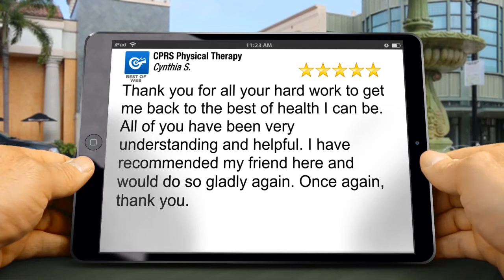CPRS Physical Therapy Harrisburg Perfect Five Star Review by Cynthia S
New Review

Thank you for all your hard work to get me back to the best of health I can be. All of you have been very understanding and helpful. I have recommended my friend here and would do so gladly again. Once again, thank you.

CPRS Physical Therapy
989 E Park Dr
Harrisburg PA
17111